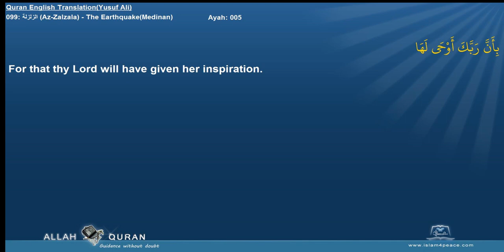Quran English Yusuf Ali Translation 099 الزلزلة Az Zalzala The EarthquakeMedinan Islam4Peace com